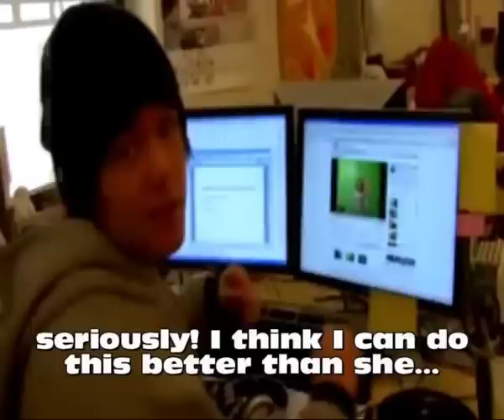Tobey VS doglover199709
Tobias Frøystad from Norway made a parody:
"Some of you may have seen the Youtube video where a little kid dancing to Hannah Montana Nobody Perfect song ... I have seen the least and thought that I had only parody!"

Comment and say who you think was best?